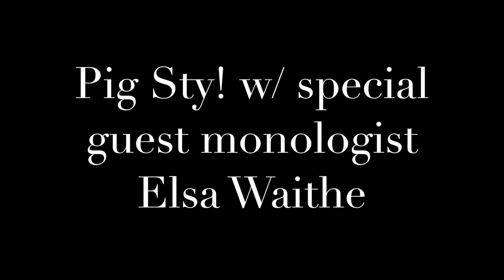Pig Sty 3.24.17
Our monthly PIG STY with guests Chris Griswold and Tarik Davis of Revere!